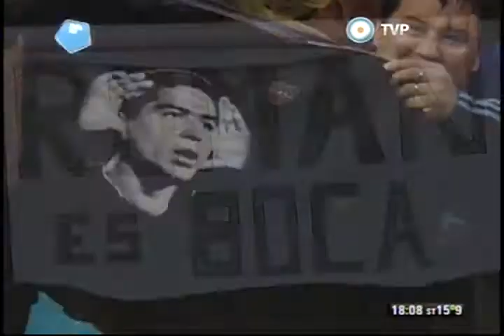Boca - Lanús Apoyo a Riquelme / Fecha 18 - Torneo Final 2014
Boca: Agustín Orion; Hernán Grana, Daniel Díaz, Juan Forlín, Emanuel Insúa; Cristian Erbes, Pablo Ledesma, Nicolás Colazo; Juan Román Riquelme; Juan Manuel Martínez y Emmanuel Gigliotti. DT: Carlos Bianchi.

Lanús: Agustín Marchesín; Alejandro Silva, Matías Martínez, Carlos Izquierdoz, Nicolás Pasquini; Diego González, Jorge Ortiz, Fernando Barrientos; Jorge Valdéz Chamorro; Marcos Astina y Santiago Silva. DT: Guillermo Barros Schelotto.

Estadio: Alberto J. Armando (La Bombonera)

Árbitro: Andrés Merlos